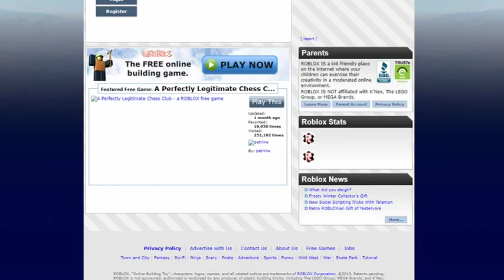Roblox skit 01 , Roblox is bad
Songs used , Ameno [Instrumental] , Dimrain47 Jetstream , Basshunter - Botten Anna